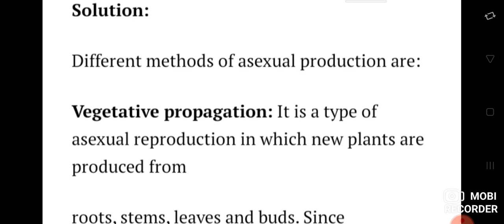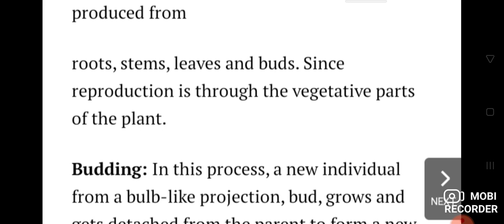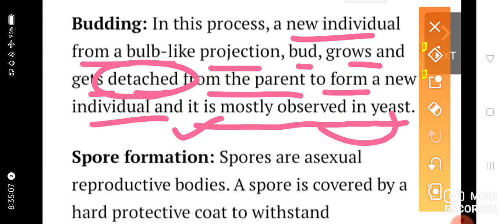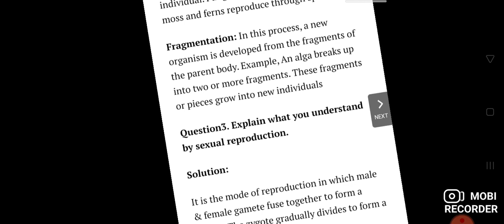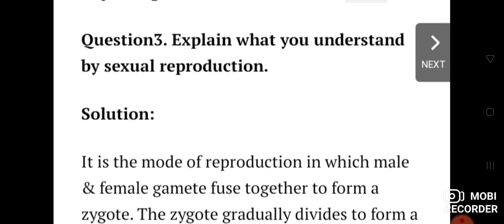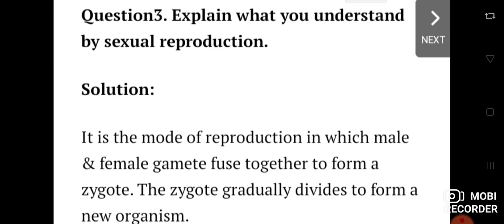ch-12 reproduction in plants Qno2,3